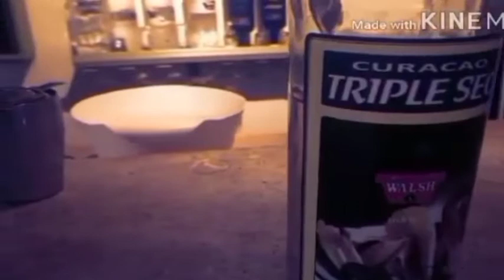High by speaks/cover by annalissa Ricafort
Cover by analissa Ricafort
(My sister)